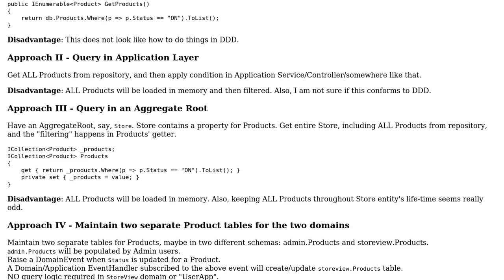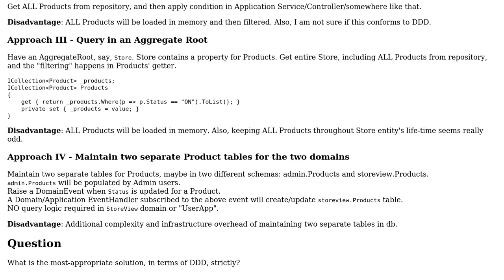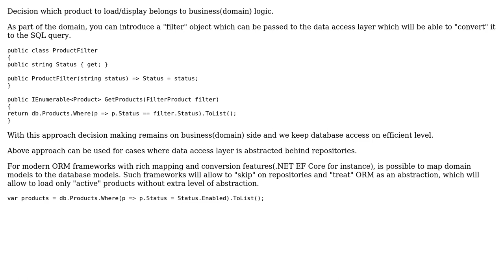Software Engineering: Where should "query" business logic be placed in Domain-driven design?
With thanks & praise to God, and with thanks to the many people who have made this project possible! You are responsible for your own actions.